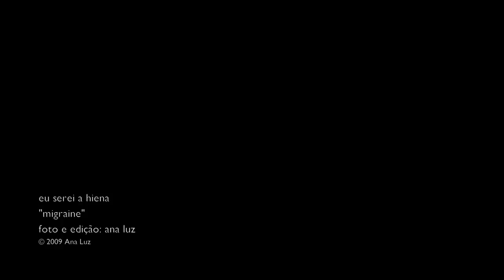eu serei a hiena "migraine" - stop motion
stop motion test  #4

i took these pictures at mancha's house.
eu serei a hiena
"migraine"
photos and editing: ana luz